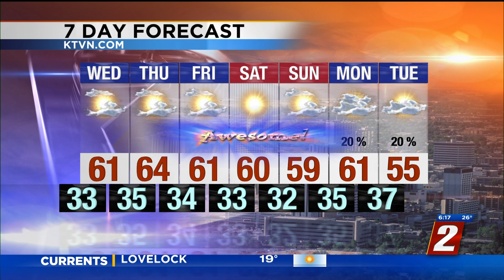Lake Tahoe Sunset KTVN Morning Weather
A beautiful time lapse sunset from Lake Tahoe and Incline village along with your morning forecast.